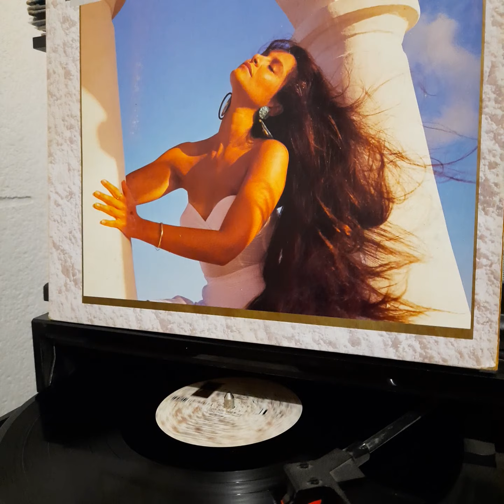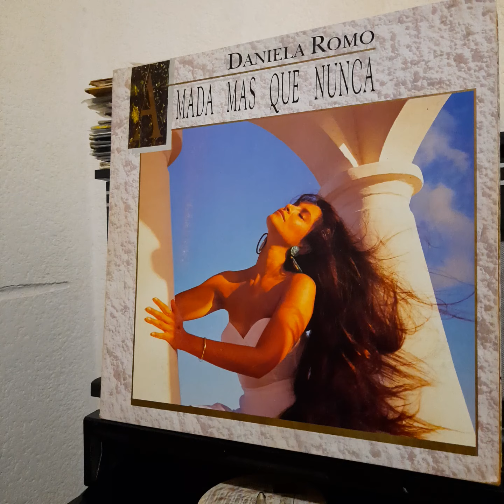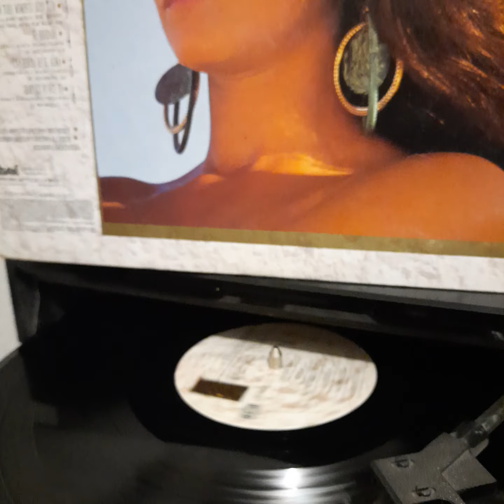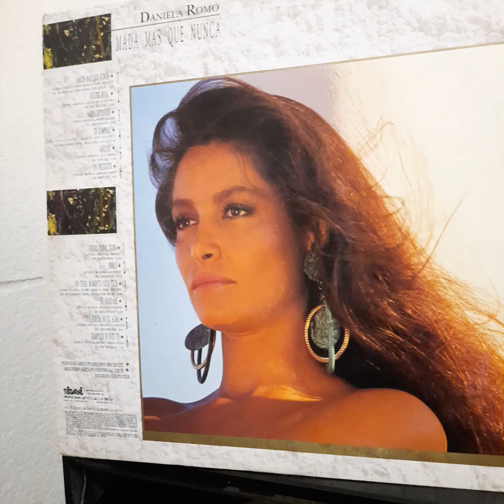Daniela Romo "En Todo Momento Solo Tuya".